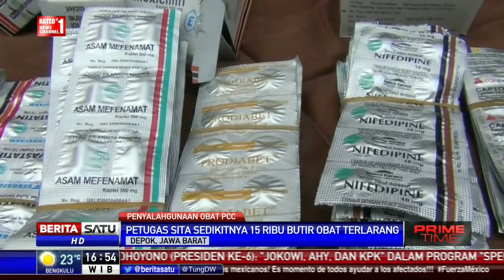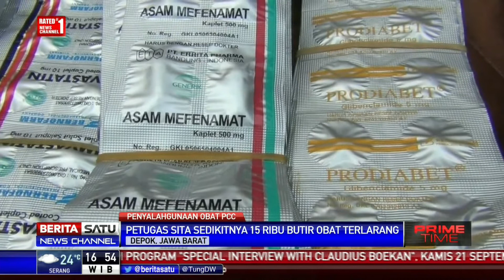Razia Pil PCC di Depok, Mayoritas Pembeli Usia Remaja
Satresnarkoba Polresta Depok dan Tim Brantas BNN Kota Depok menggerebek Toko Obat dan Kosmetik berinisial A di Pekapuran, Babakan Sukatani, Kota Depok, Jawa Barat. Dari toko tersebut polisi berhasil mengamankan belasan ribu obat-obatan keras dan terlarang, termasuk pil PCC.